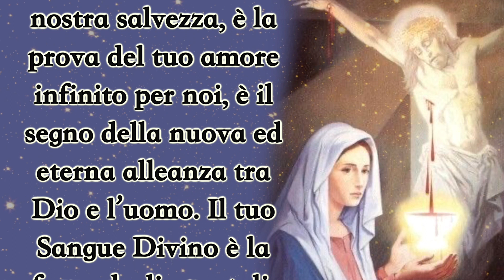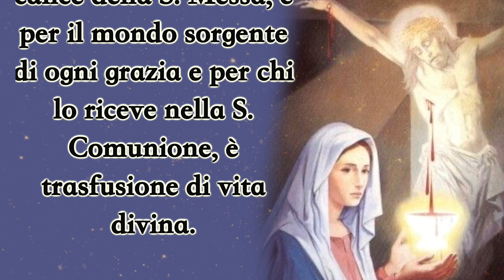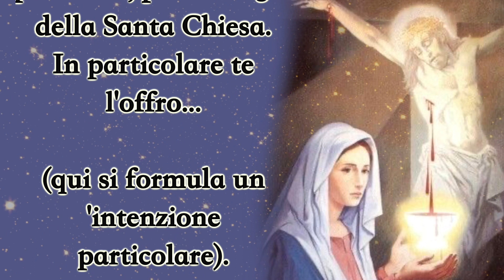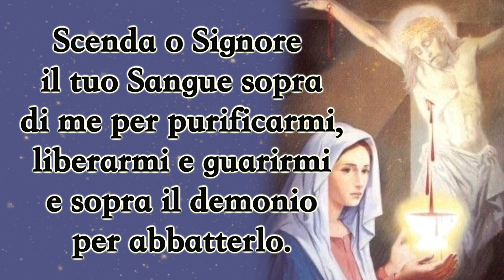🩸26 Giugno, la Novena al Preziosissimo Sangue di Gesù.Quinto giorno: il consiglio del Papa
🩸26 Giugno, la Novena al Preziosissimo Sangue di Gesù.
Quinto giorno: il consiglio del Papa